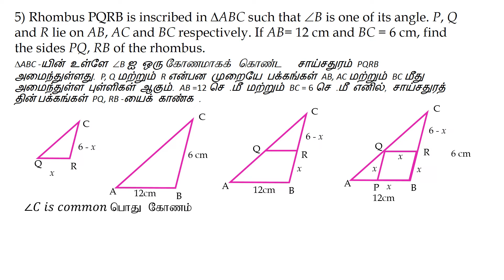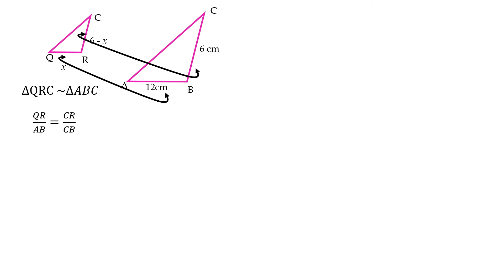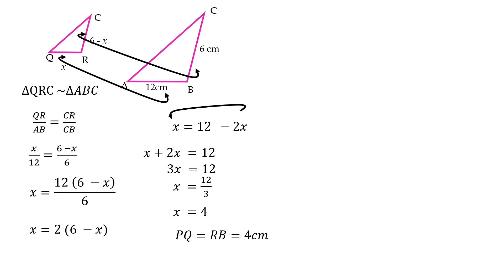exercise 4.2 (5) | chapter 4 geometry|TN class 10 Mathematics|பயிற்சி 4.2(5)| பாடம் 4 வடிவியல்